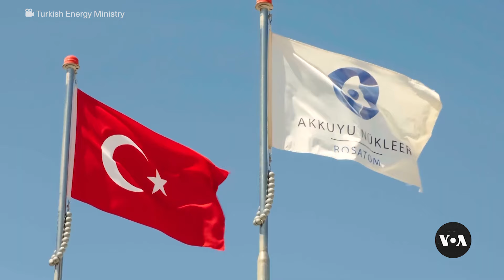Turkey Looks to Russia, China for Nuclear Power Expansion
Ankara is poised to deepen its ties with Moscow with a second nuclear reactor while eyeing China for a third